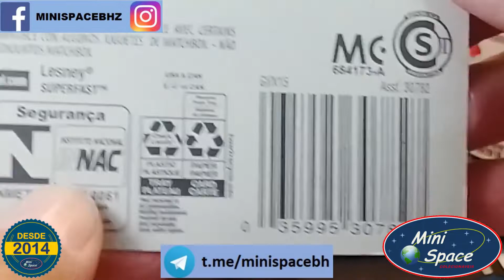Matchbox 2018 Pickup Toyota Hilux 1/64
Fabricante = Matchbox
Série = Toyota
Toyota Hilux Pickup

PRODUTO NOVO – LACRADO NO BLISTER

Modelo = 2018 – Picape Toyota Hilux
Escala = 1/64
Cor Predominante = Vermelho
Coleção/Edição = 2021

Miniatura de metal com detalhes em plástico
Eixo entre rodas perfeito e pneus de plástico
Contém vidros (acrílico transparente)